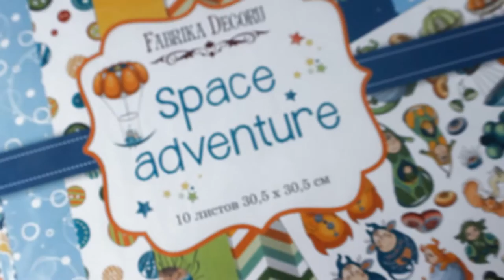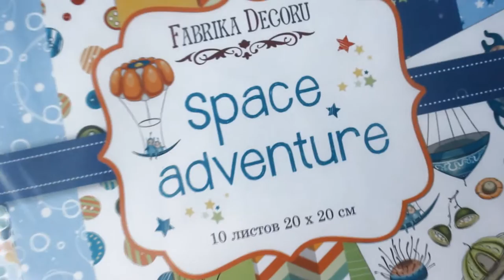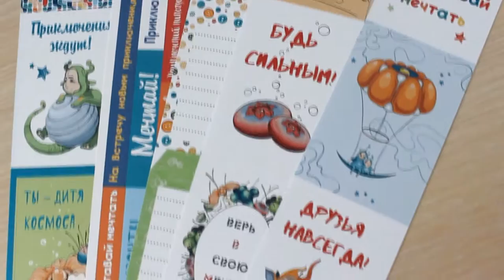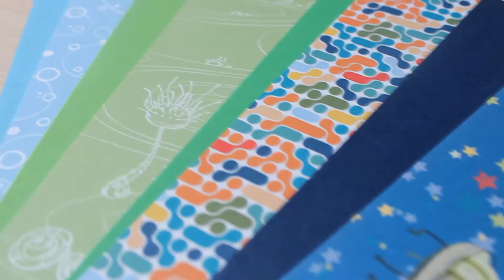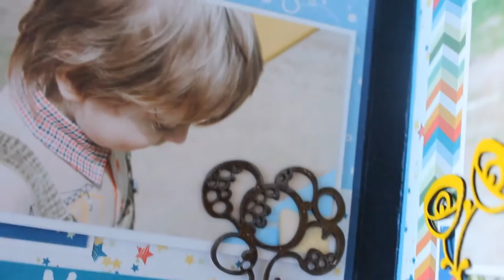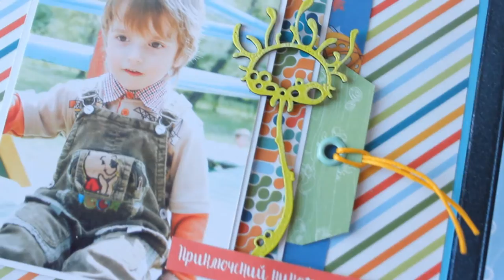Обзор коллекции "Space adventure" от "Fabrika Decoru"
Представленные материалы:
1. Набор бумаги "Space adventure" 30,5х30,5см
2. Набор бумаги "Space adventure" 20х20см
5. Листы 30х30см для раскрашивания
6. Наборы для создания открыток
7. Дизайнерский картон Сover Board Classic, матовый бледно-голубой
8. Дизайнерский картон Сover Board Classic, матовый салатовый
9. Дизайнерский картон Metallic Board, перламутровый темно-синий
10. Дизайнерский картон Сover Board Classic, матовый темно-зеленый
13. Пудра для эмбоссинга "Шоколад"
14. Пудра для эмбоссинга "Лайм"
15. Пудра для эмбоссинга "Лимон"